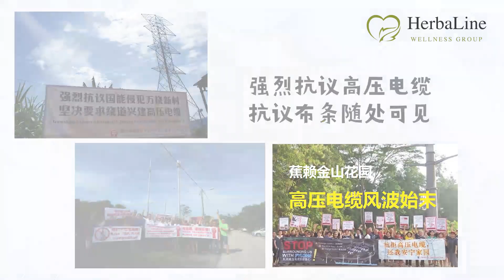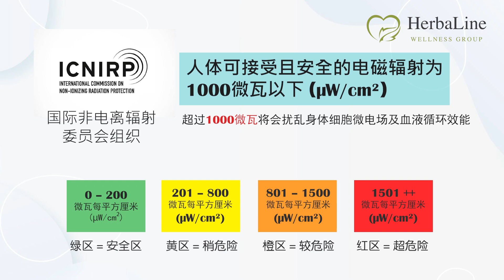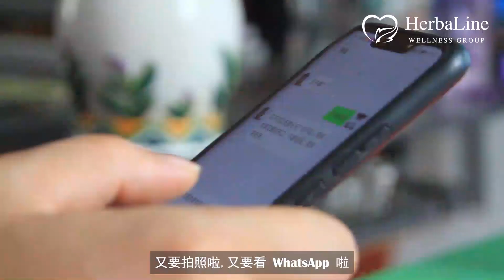认识电磁辐射小教室 第一章：产生电磁辐射的事物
认识电磁辐射小教室由 HerbaLine Wellness Group 指导和说明，并教育群众电磁辐射的来源，如何减少触及电磁辐射的次数，以及减低电磁辐射给健康带来的伤害。